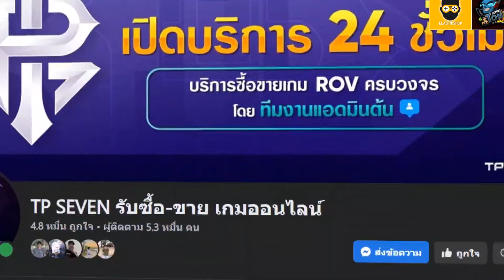ROV - รีวิว! ตราอัญเชิญสกิน หน้าหนาว VS หน้าร้อน |เลือกสกินไหนดี?